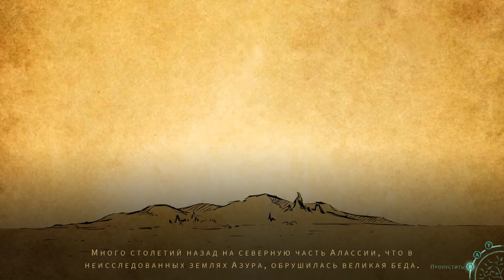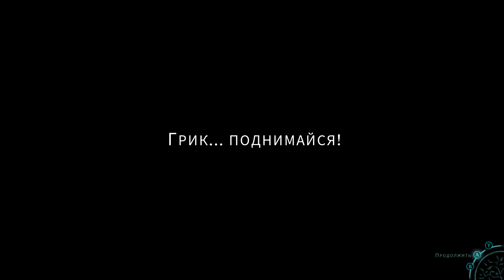Greak: Memories of Azur First Gameplay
Greak: Memories of Azur is a beautiful single-player puzzle platformer adventure. You will take the role of three siblings: Greak, Adara and Raydel to guide them through the lands of Azur. Alternate control between them and use their unique abilities to escape from the Urlag invasion.